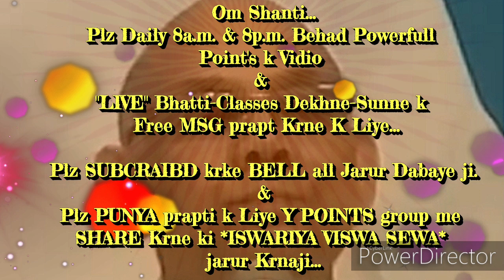नववर्ष को एन्ज्वाये करते विश्व-कल्याणकारी आत्मा की जिम्मेवारी निभाने की बेहद सहजविधि और अभ्यास...